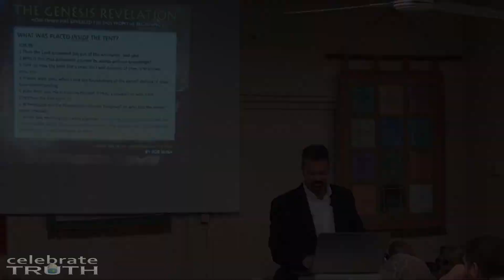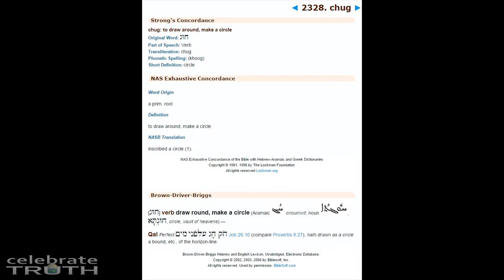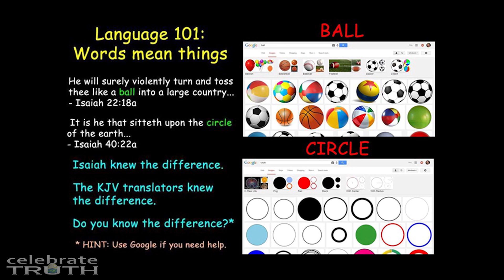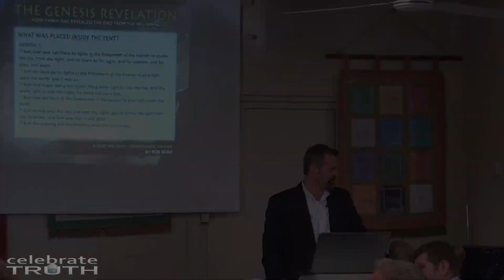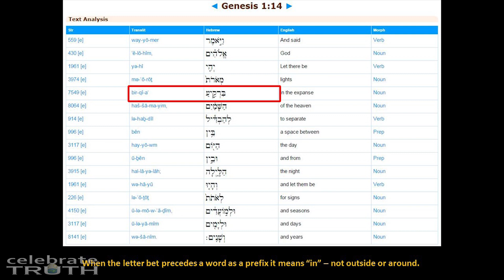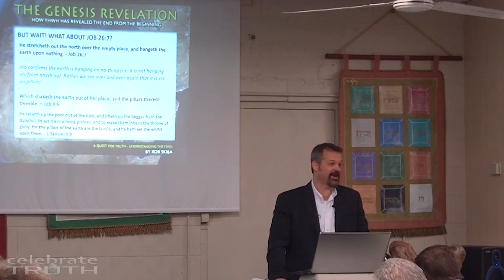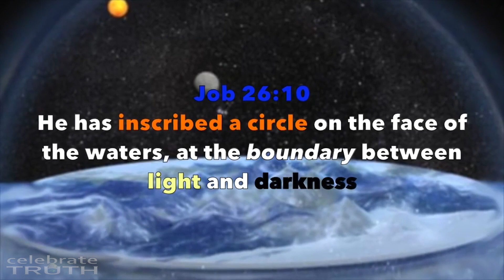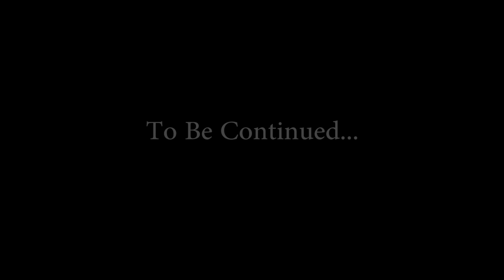The Global Lie | Flat Earth Revelation (Part 3 of 7)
A Biblical Flat Earth Documentary - The Global Lie explores the truth about our world and exposes the satanic lies that have been in motion for over 500 years. A shocking discovery that will change the way you think about our past, present, and future. The world is not what you think it is.

The position of flying through space while orbiting the sun, headed to nowhere exactly, is what really devalues and distracts from God's creation and human life. The earth is reduced to happenstance and insignificance in light of the unending universe of space, planets, and stars. Humanity appears to be a cosmic accident rather than a beautifully designed creation of God.

Quotes Of The Early Church Fathers And Protestant Reformers

Philip Stallings - Founder of The Biblical Flat Earth Society

Why would they lie about the shape of our world? See below for the UFO Alien Deception. The Global Lie is needed for the great deception.

Explore more of the connection with the big bang universe globe earth lie and the UFO Alien deception from a Christian perspective. The Flat Earth truth is that we are not some random spinning ball flying through space. This has all been put in place so we will fall for the great deception coming to this world. There are no planets. These are wandering stars. There is no other life out there. The only other life that exists are the fallen ones, the demonic entities that take many shapes and forms.  Don't fall for the lies of NASA and the mainstream science community.  This big bang universe giving us evolution has been planned for thousands of years. We are now at the point where most of humanity will fall for the UFO Alien Agenda.